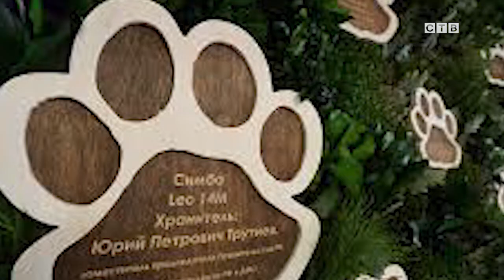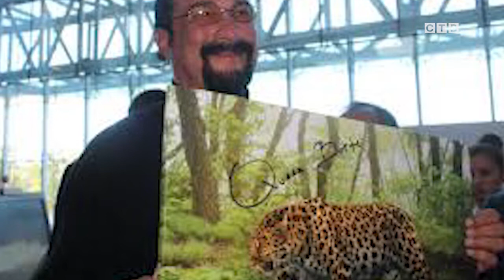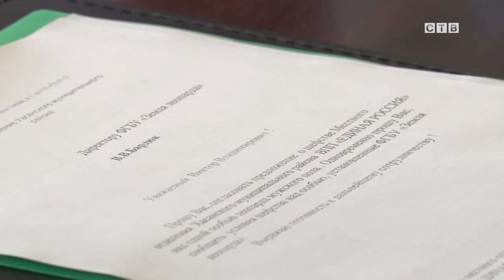Депутаты Думы Хасанского района станут Хранителями леопарда